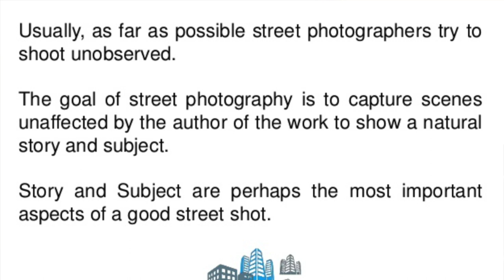TwinsDntBeg share their photography and future with Oral Ofori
Renowned Ghanaian photographers, bloggers and PR practitioners Samuel Appiah Gyan and Emmanuel Appiah Gyan, AKA TwinsDntBeg, are twins born on April 3, 1989, who completed their education at the Kwame Nkrumah University of Science and Technology in Kumasi, Ghana.

TwinsDntBeg are the CEO of a popular website for current news across Ghana and parts of Africa. The Gyan brothers are currently the official photographers for the wife of the Vice President of the Republic of Ghana, Samira Bawumia - Ghana's second lady.

The brothers in an April 2018 interview with Oral Ofori of the TheAfricanDream.net recorded in Accra, shared some photography tips, the history behind a few of their favorite and difficult photoshoots, and where they intend to take their passion in the long term.

During the conversation, Twinsdntbeg also talked about their love for photography while expressing a lot of admiration and respect for some photographers. They, however, singled out ace Ghanaian photographer Emmanuel Bobbie, AKA Bob Pixel, for his exceptional work in the field of photography.

Source: TheAfricanDream.net